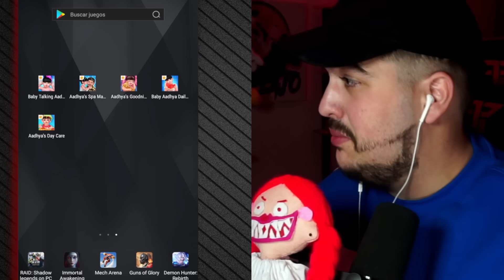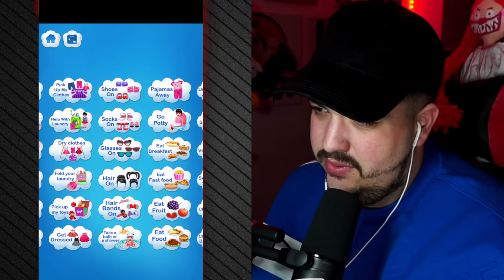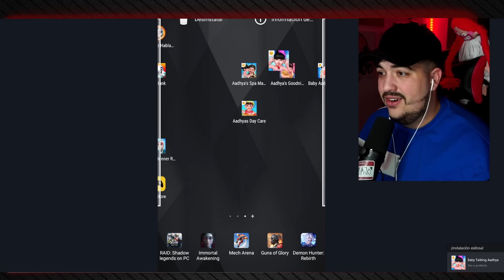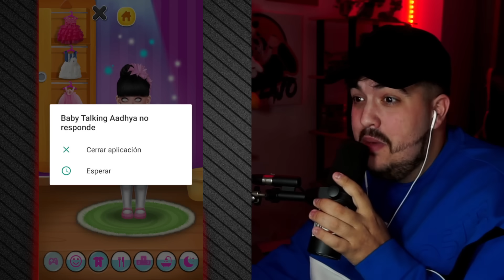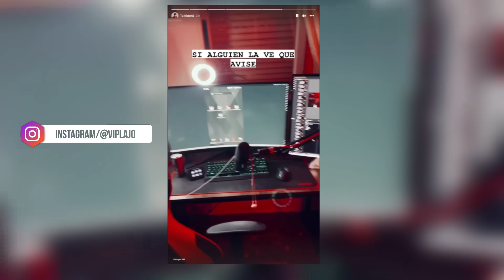La APP de TALKING AADHYA 🆘 se ha convertido EN LA PEOR APP QUE HE VISTO NUNCA 👹